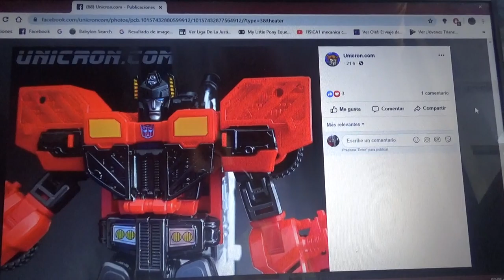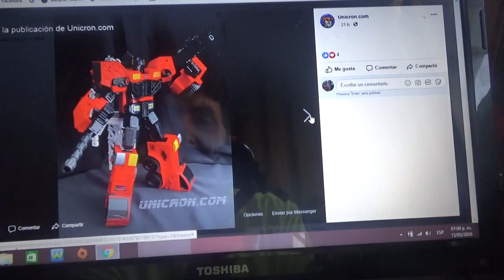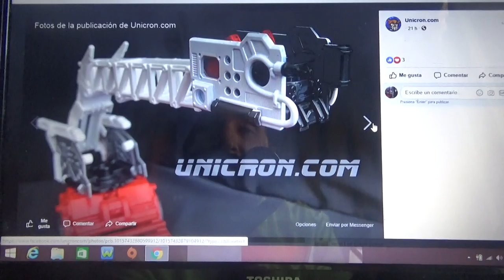Imágenes de Transformers Power of the Primes Inferno